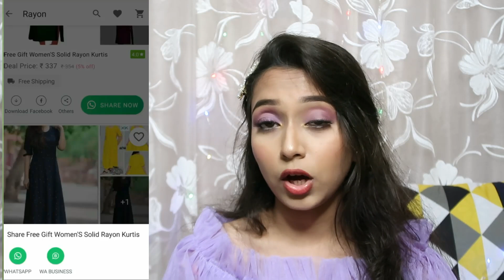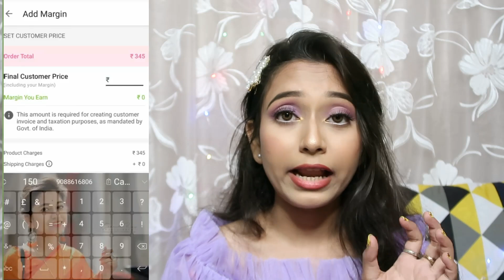Huge Meesho Kurti Sets Haul | Meesho Affordable Kurta Sets | Meesho Kurta Set Haul under 600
Products:-
1. Black Kurti with dupatta :- s-10821315
2. yellow kurti with dupatta :- s-13184393
3. black sleeveless kurti :- s- 7033193
4. Sky Blue Kurti:- s-18770009
5. Blue Kurti :- s-18652104
6. Red kurti :- s-923993
7. Printed kurti:- s-12207229

meesho haul bangla/ meesho haul/ meesho haul bengali/meesho kurti haul/ meesho haul/ meesho kurti sets/ meesho haul/ meesho kurti sets haul/